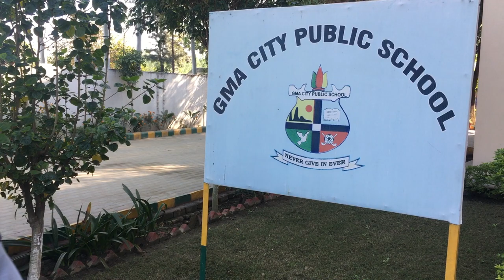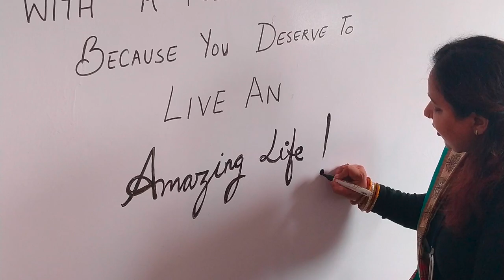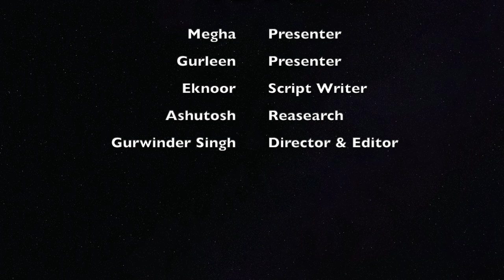LPU Transforming Education Awards Entry | Ms Veerul Gupta | GMACPS | QUADD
This video is submission for LPU Transforming Education Awards 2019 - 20 by following students for GMA City Public School, Singriwala Campus:
Megha, Ashutosh, Gurleen, Eknoor and Gurwinder